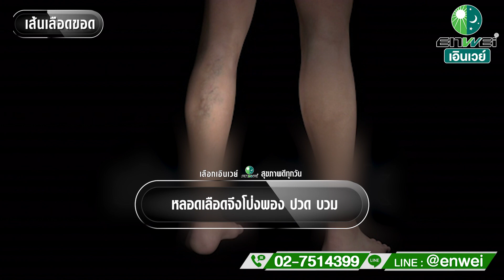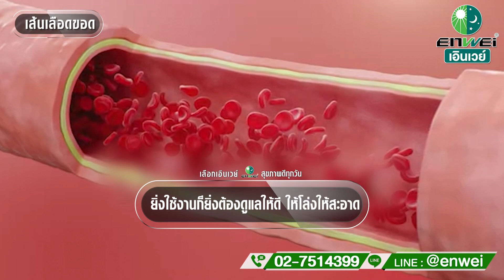เส้นเลือดขอด วิธีการแก้ที่คุณต้องรู้ รักษาจากต้นเหตุ เอินเวย์ มีทางออก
เส้นเลือดขอด เป็นความผิดปกติของหลอดเลือดดำ ใต้ชั้นผิวหนังที่ขยายตัวมากกว่าปกติ พบมากบริเวณขา น่อง มีอาการปวดหรือปวมได้ เอินเวย์ มีทางออก วิธีการแก้ที่คุณต้องรู้ รักษาจากต้นเหตุ